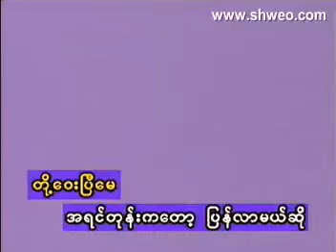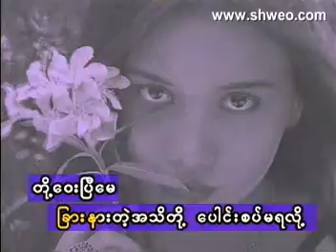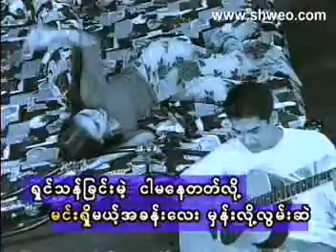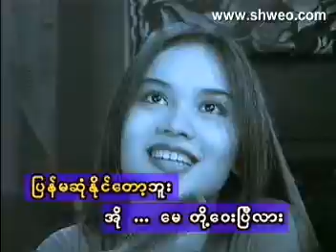VCD0556 11 new